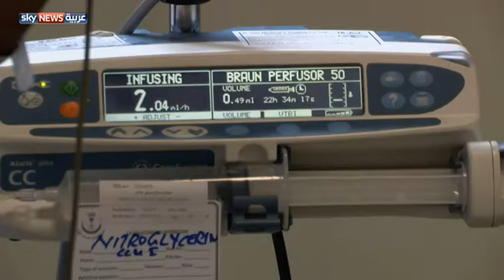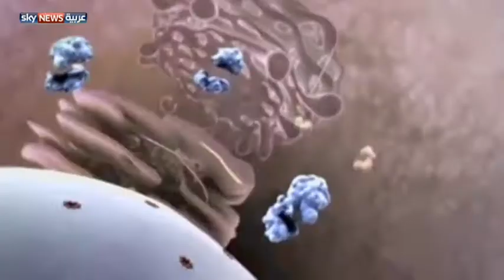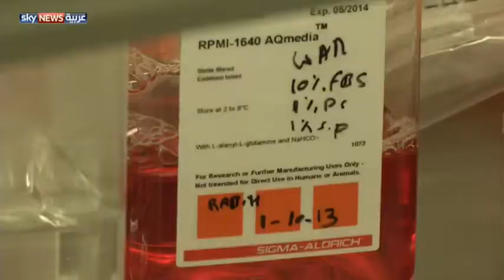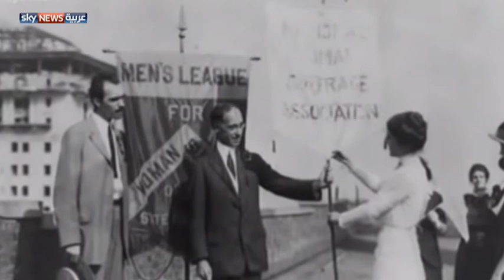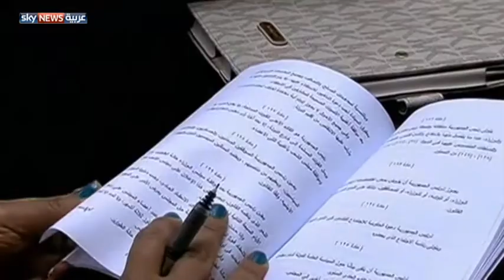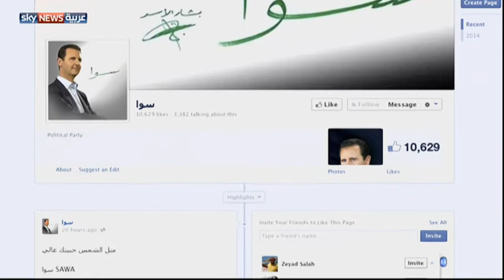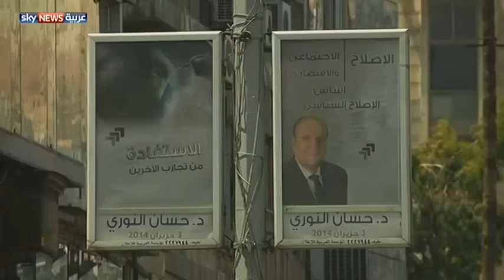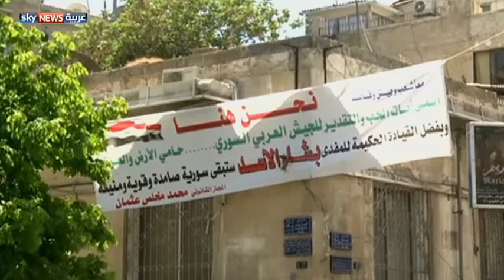الحلقة الـ 16 من برنامج الأسبوع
الأسبوع من سكاي نيوز عربية، نقدم لكم حصيلة سبعة أيام من الأحداث في ساعة واحدة